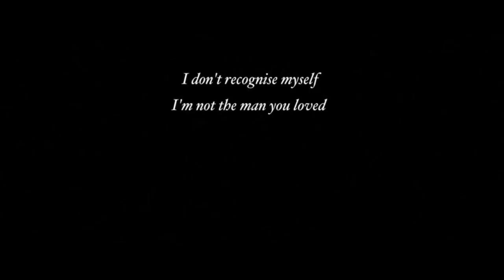The Horrible Crowes - Behold the Hurricane (Official Music Video)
The Horrible Crowes' music video for "Behold The Hurricane" from the album, Elsie,
released on SideOneDummy Records.

"This song tells a pretty sad story, I didn't feel right about having two guys wailing away on guitars to tell it. The best guy I know for the alternative, meaning making a film rather than a music video is Corin Hardy. He's just amazing and he captured what the song feels like in this. So today we present to you a film of a man becoming lost... Behold the Hurricane." -Brian Fallon

"Behold the Hurricane" Lyrics:
I'm in love with the night
Every breath of this house creaking
I'm familiar with the cold and the windows and the doors
And the sound of my heart beating
Beating in and out of time
And it's such a shame
I heard the wind say this morning
Be still my heart
I age by years at the mention of your name
What a pity this season
You remember me, my lover
I don't recognize myself
I'm not the man you love
Behold the hurricane
Behold the hurricane
I walk around these empty rooms
We once moved like the morning
Silhouettes they haunt this house
Like a memory haunts me now
As if it were a dream
Behold the hurricane
Behold the hurricane
I heard the moon has visions of her nightly
I heard the mighty rivers cry out her
I saw the heaven and the earth
I saw the heavens and the earth cry alone to you
Behold the hurricane
Behold the hurricane